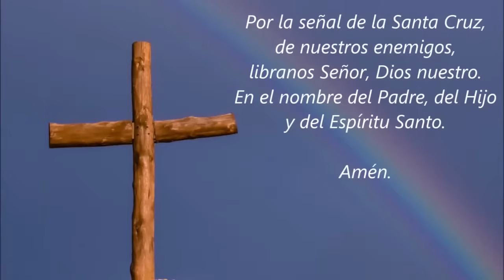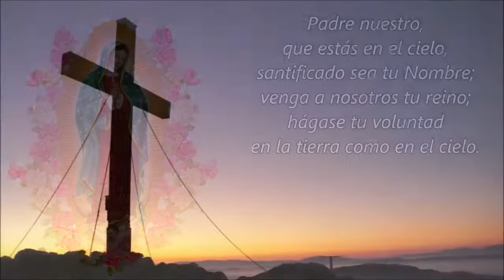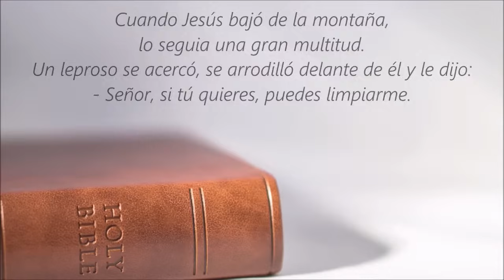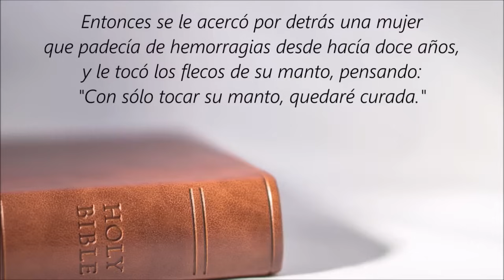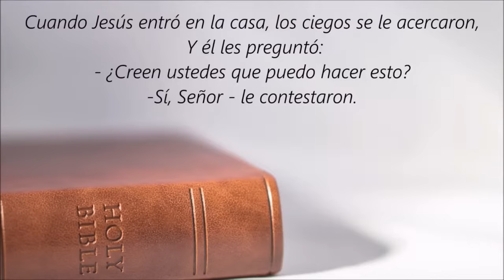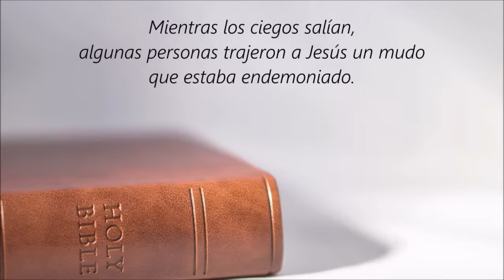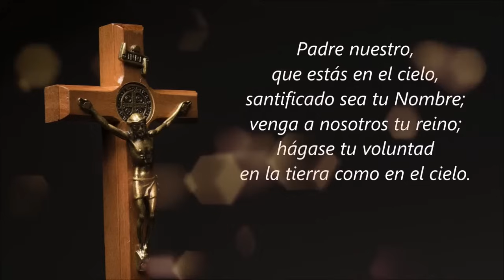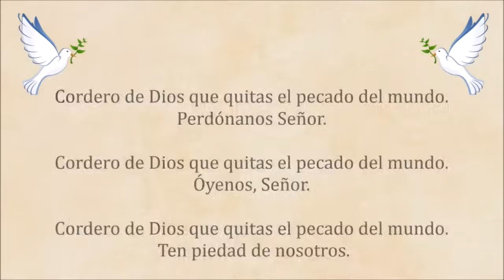🙏❤️🕊️ Rosario Guadalupano de Sanación para Pedir por la Salud y Protección del Mundo Entero 🌹🌹🌹